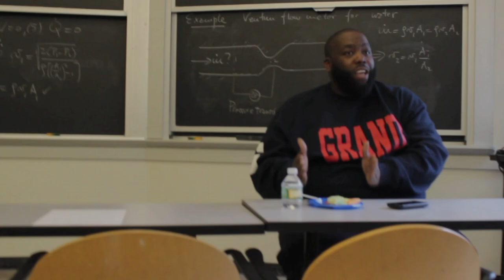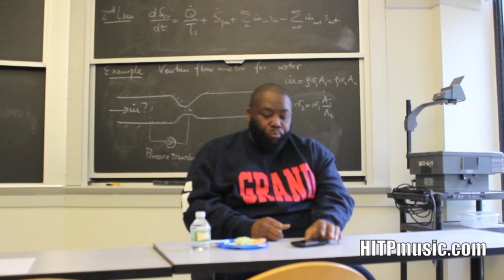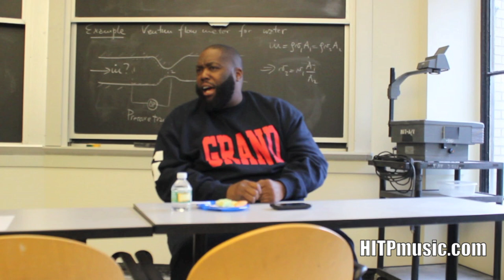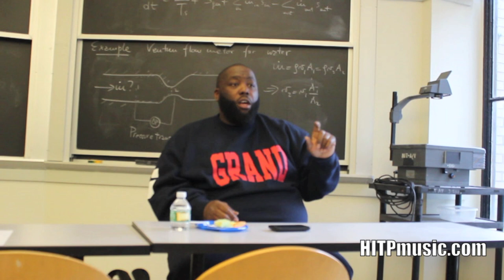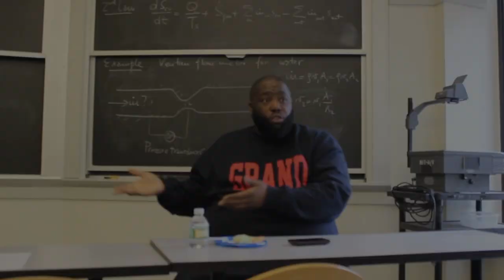Killer Mike: MIT Lecture (Advice To Colleges On How To Improve Race Relations & Music Writers)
During the press session of his lecture at MIT, Killer Mike offers advice to colleges on improving race relations and more.